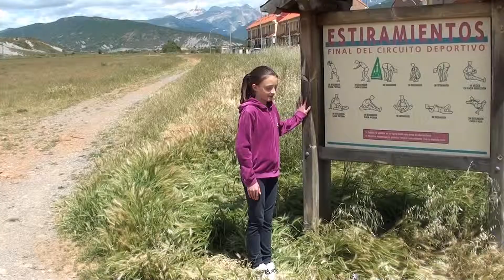POSTA 17 ESTIRAMIENTOS